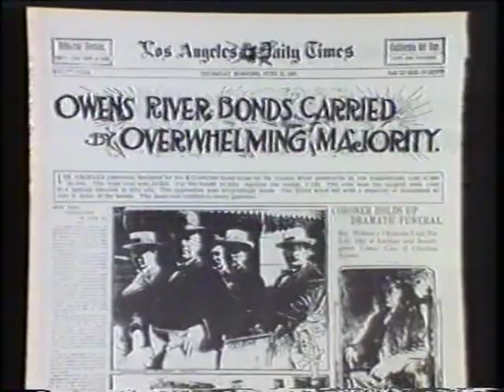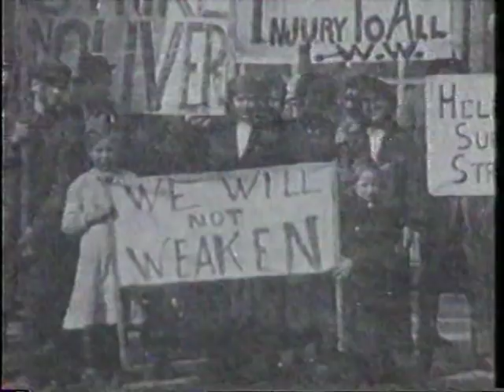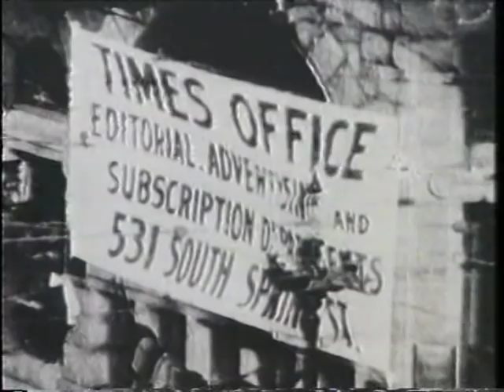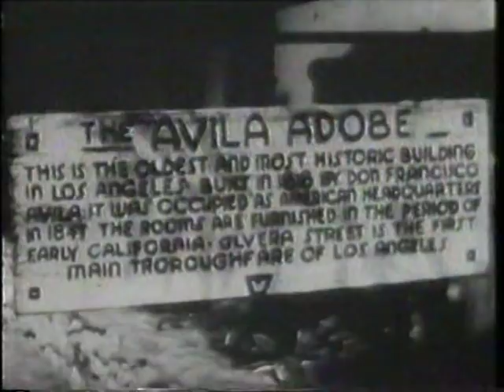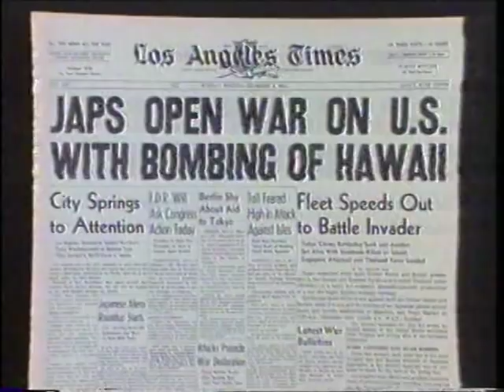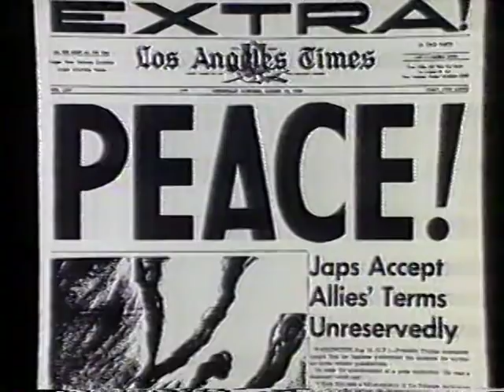LOS ANGELES: A SHORT HISTORY 1/2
A PBS "Los Angeles History Project" installment from decades ago, part1. Narrated by Robert Stack.